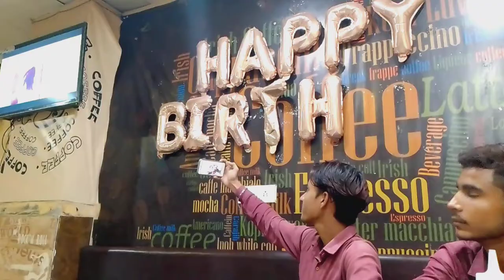KFC VLOG with @souravjvlogs | @BigTopTeam | Big top team vlog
KFC VLOG with ‎@Sourav Joshi Vlogs  | ‎@Big Top Team  | Big top team vlog

my first time vloging
my first video vlog
my first
my first time in YouTube
my first time vloging you

also watch vlog and love all